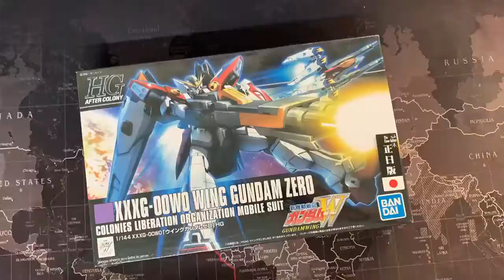阿肥大叔《 BANDAI 組裝模型 HGAC 1/144 XXXG-00W0 飛翼鋼彈零式 》玩具介紹2021/08/21